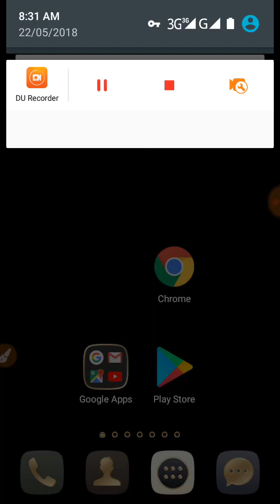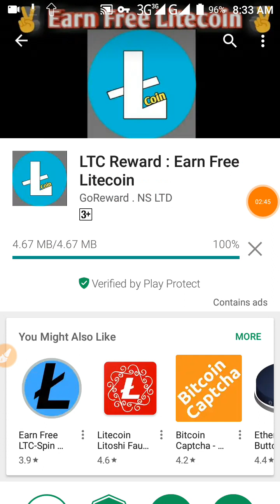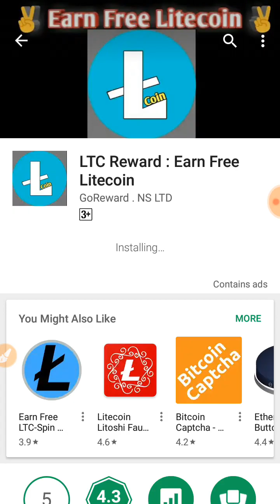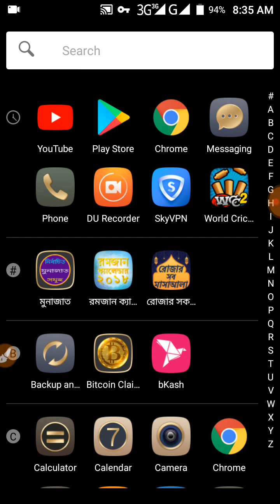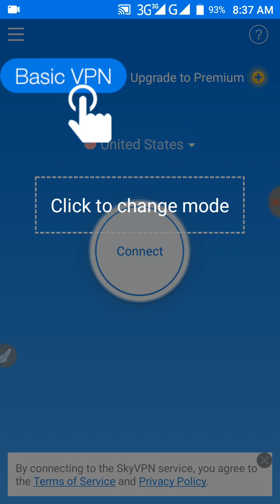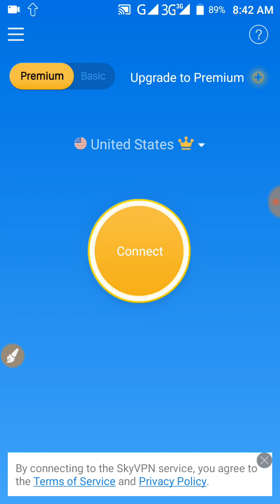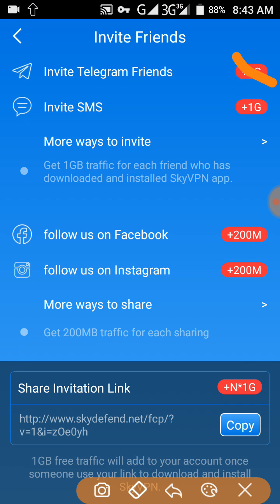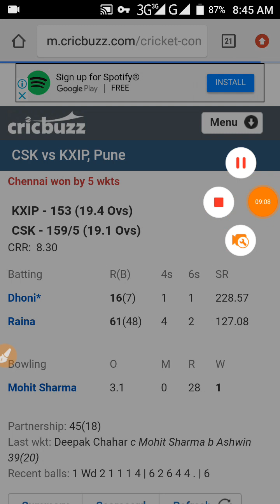Gp free internet new update 22-5-2018 Gp free net Always 2mbps speed